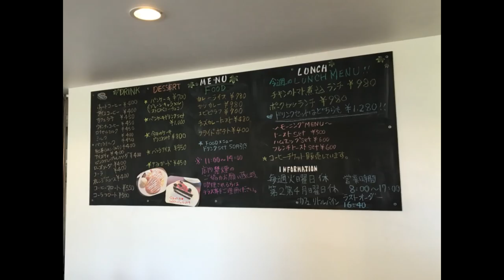美人ママ ライダーズcafeリトルパインオープン！！ cafeLittlepine 大阪府南河内郡河南町中38-1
美人ママ　ライダーズcafeリトルパインオープン！！ 　cafeLittlepine　大阪府南河内郡河南町中38-1 　バイカーズカフェリトルパイン